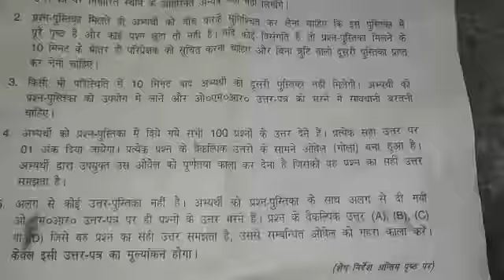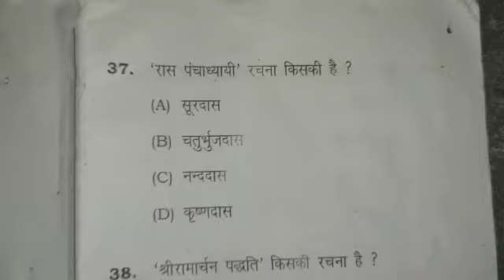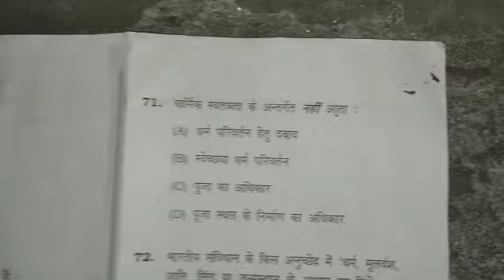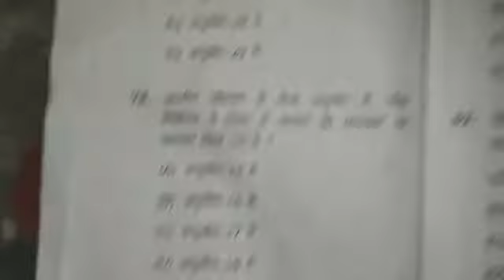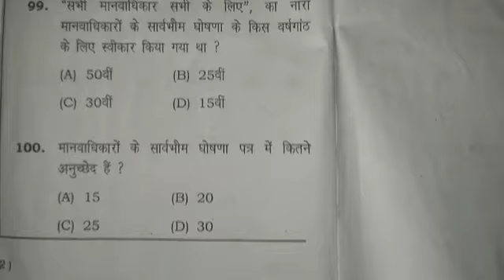BA 1st year student 2018 Rastra Gaurav. B.Sc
राष्टर् गौरव  बी ए , बी एस सी